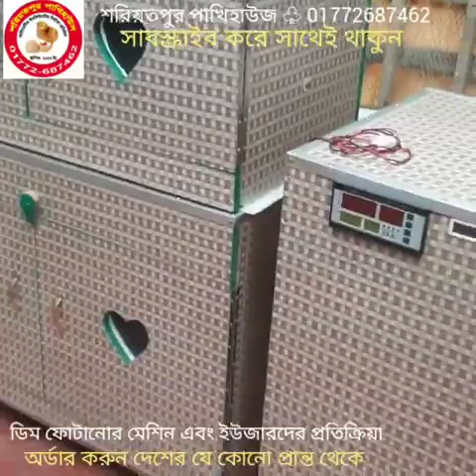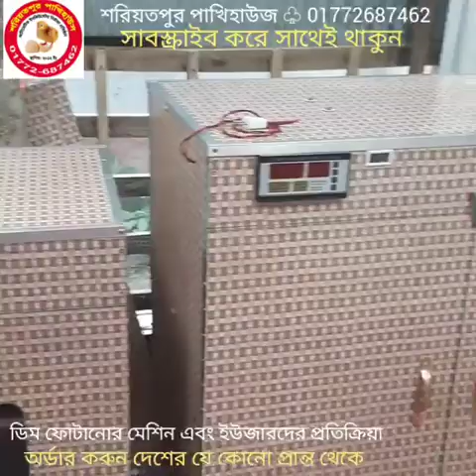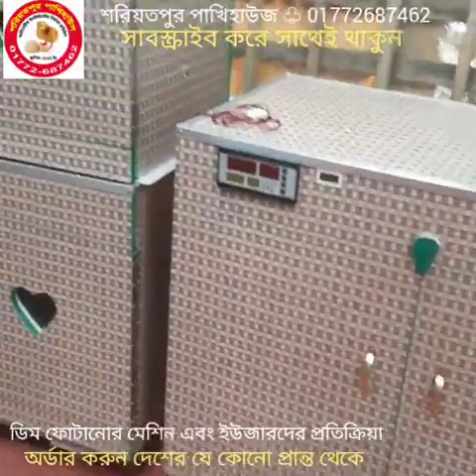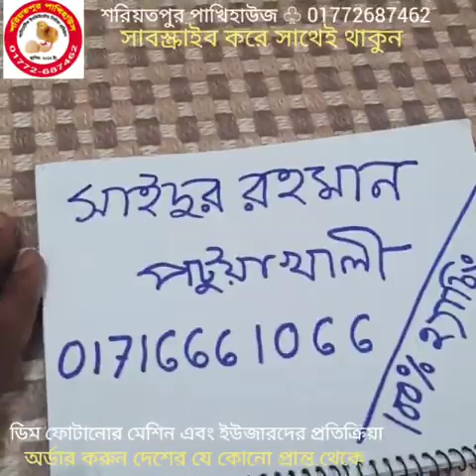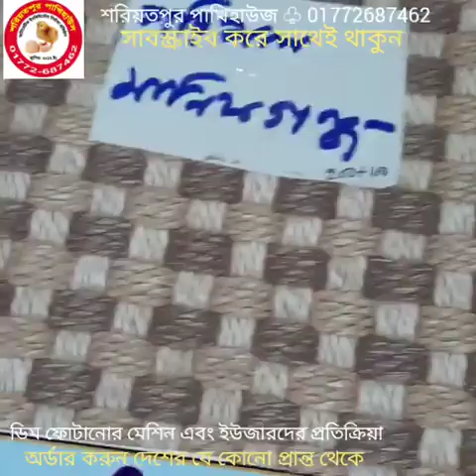শুনুন গ্রাহকরা কি বলে! আমাদের ডিম ফোটানোর মেশিন ৷ 100% Automatic Egg Incubator Bangladesh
২০০ ডিমের (১০০+১০০) মূল্য:- ১১৫০০
৩০০ ডিমের (২০০+১০০) মূল্য:- ১৫৫০০
৪০০ ডিমের (৩০০+১০০) মূল্য:- ১৯৫০০
৫০০ ডিমের (৪০০+১০০) মূল্য:- ২৫৫০০
৬০০ ডিমের (৫০০+১০০) মূল্য:- ২৯৫০০
১০০০ ডিমের ( ৮০০+২০০) মূল্য:- ৪২৫০০
৩০০০ ডিমের ( ১৫০০+১৫০০) মূল্য:- ১১০০০০

৮০ ডিমের মেশিন ৩৯০০
১১০ ডিমের মেশিন ৪৯০০
২১০ ডিমের মেশিন ৬৯০০